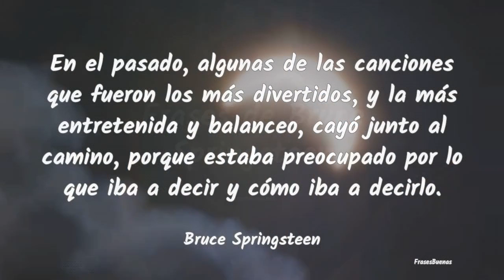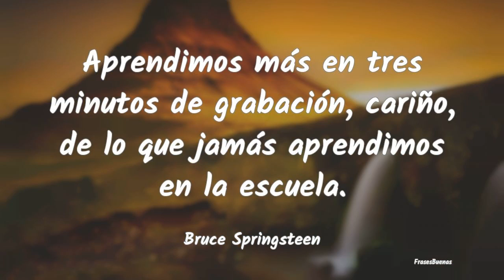Frases de Bruce Springsteen